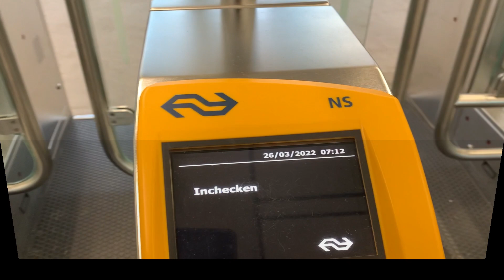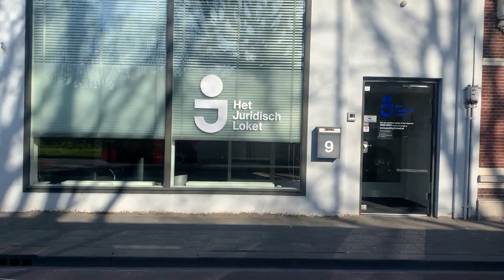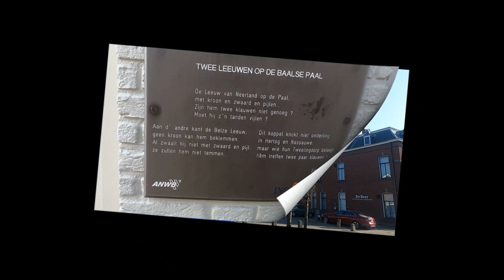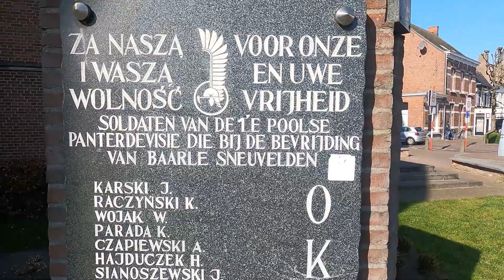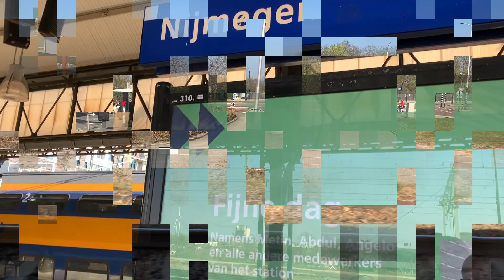Baarle Nassau rondje trein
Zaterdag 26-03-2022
BaarleNassau en via Tilburg
en Nijmegen weer naar huis